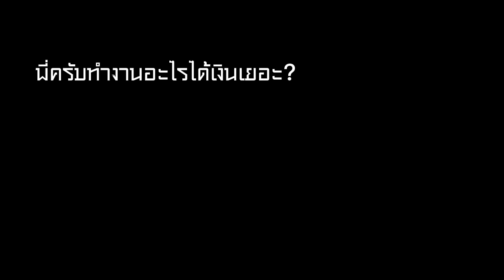White City: Ep.3 สอนวิธีหาเงินให้ได้เยอะๆ เด็กใหม่ควรดู ดูจบทำงานรวยแน่นอน !!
* API Server : 3dfe1d61

เล่นได้ทั้ง PC / MB เลยนะค้าบ ใครอยากเล่นกับผมมาเลย !!!

🔥 แก๊งค์ Ride Or Die 🔥
* เปิดรับสมัครคนเข้าแก๊งค์ จำนวนมาก !!
* เทส Warzone
* สูทแก๊งค์ 2.0 New Patch , บ้านแก๊งค์หรู

💸 โดเนท / ค่าคอมใหม่ 🖥️
* ชื่อบัญชี : ศิรวิชญ์ วันบุญมา

ช่องทางโซเชียล ( ส่วนตัว )